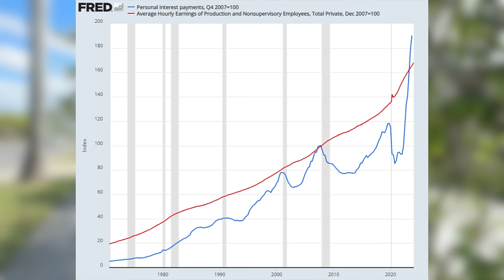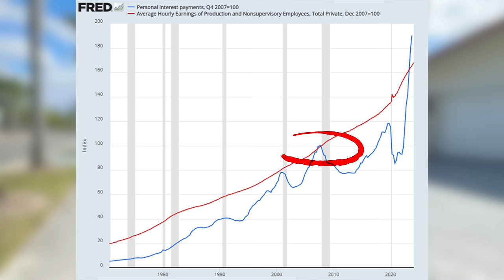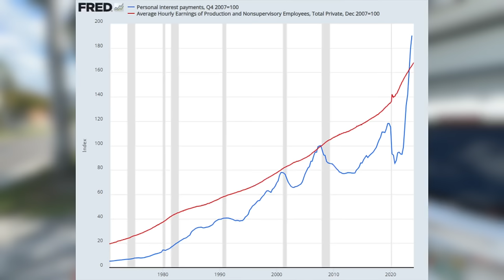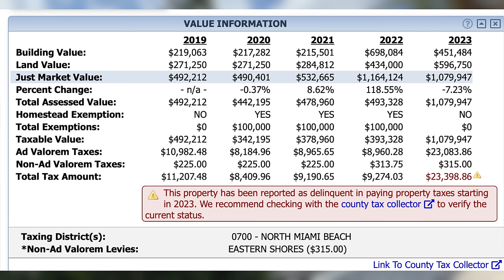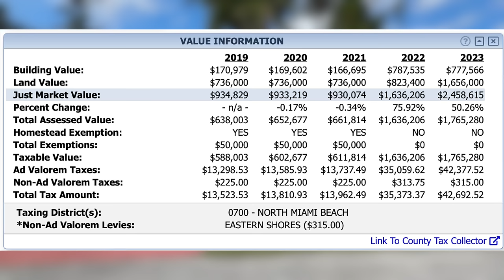PROOF EVERYONE IS GOING BROKE!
At this point, we are being lied to every single day about how well the economy is doing, and you don't have to look very far for proof that simultaneously everyone is going broke. In fact, we can sum it  all up just from looking at one FRED chart on the economy that proves this.

Like My Sunglasses?
My Filming and Editing Equipment
My Microphone (Lot of People Have Asked)